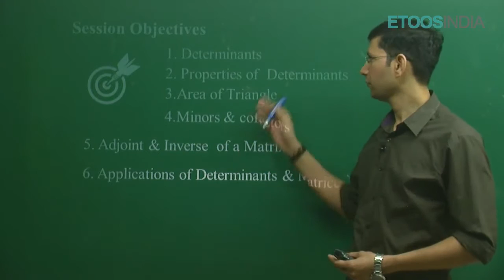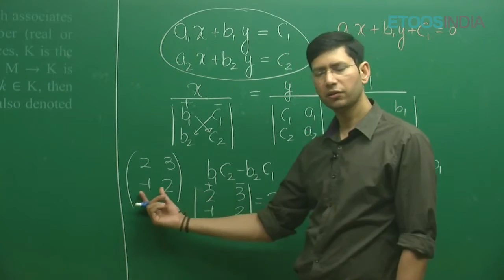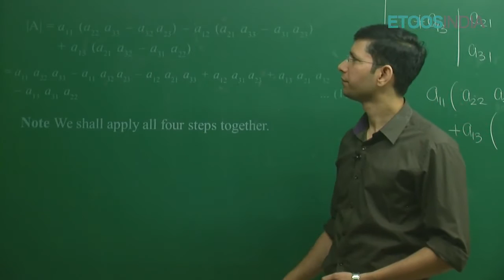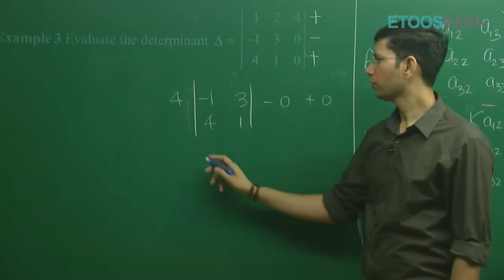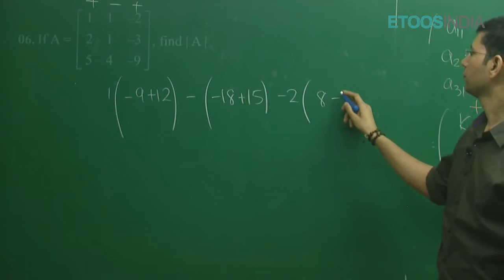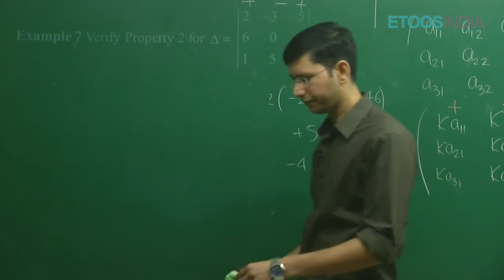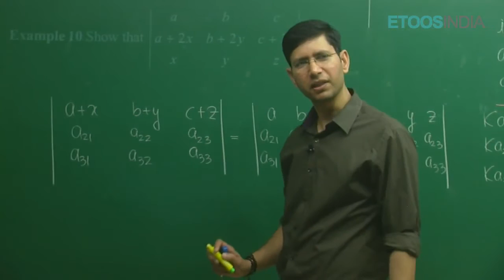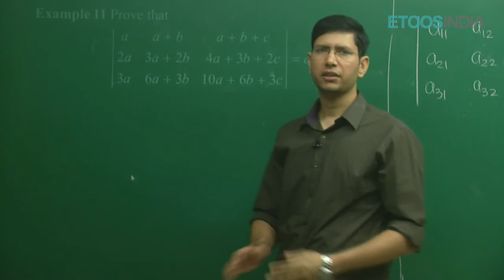Determinants | CBSE I Mathematics I Manoj Chauhan(MC Sir) | Etoosindia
Determinants Video Lecture of Mathematics for CBSE NCERT by MC Sir. In this video MC Sir is talking about Determinant of matrices of order one, two, three, properties of Determinants, Exercise 4.1-(1,2,..8),Example-(1,2,…10) MS Sir is known for his focused and simplified CBSE teaching to bring to students an easy and analytical methodology towards CBSE. Check MC Sir Course detail: ✅

👉Download the CBSE Sample Question paper with Solutions Pdf for Free: ✅